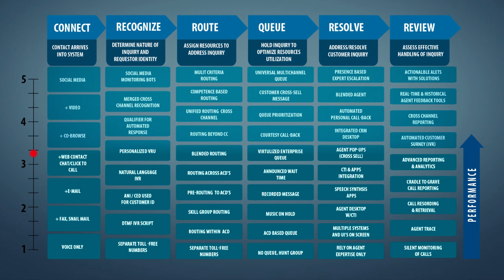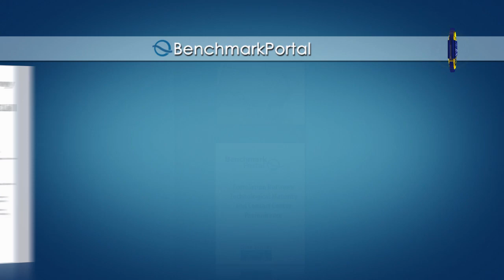Contact Center Technology & Performance Research Study By BenchmarkPortal & Cisco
Contact Center Technology & Performance Research Study By BenchmarkPortal